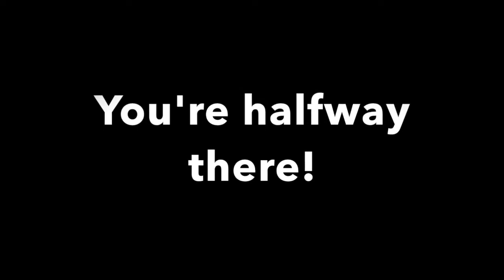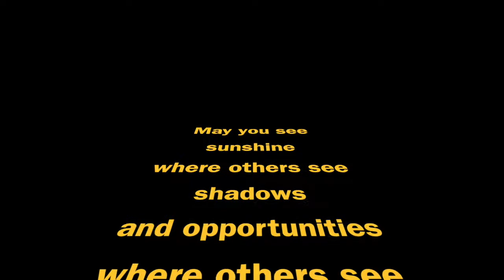Feb 7 2018